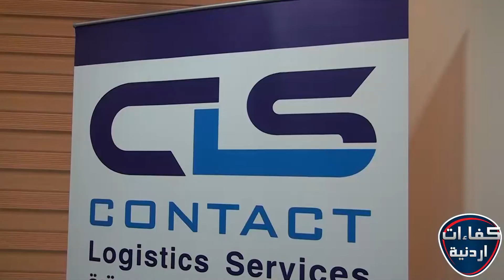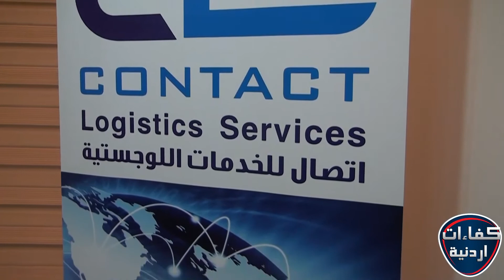شركة اتصال للخدمات اللوجستية كفاءات اردنية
تقديم: عاطف ابو حجر
تصوير: ضياءالدين بدران
مونتاج: محمد صبحة
مخرج منفذ: محمد ابو جادو
إخراج: إبراهيم ابو جادو